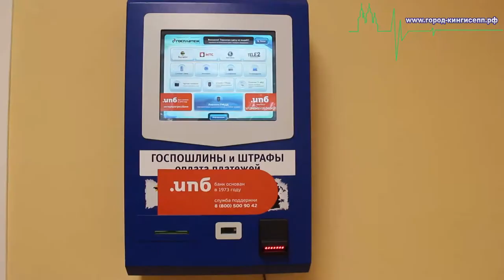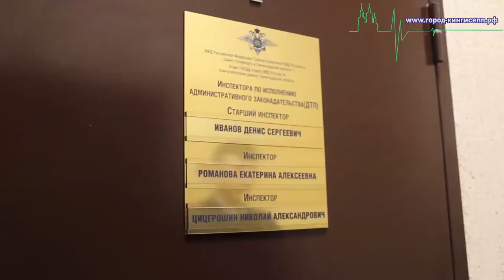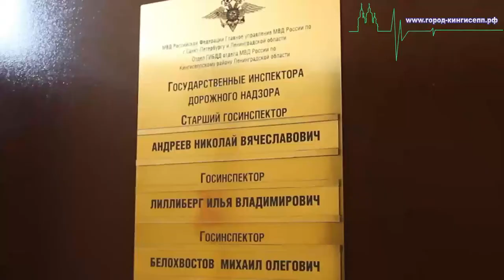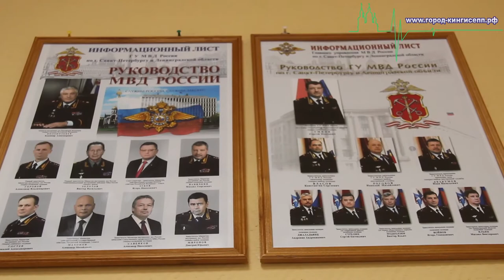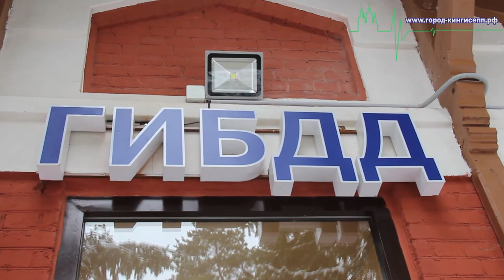В Кингисеппе сотрудники ОГИБДД отпраздновали новоселье